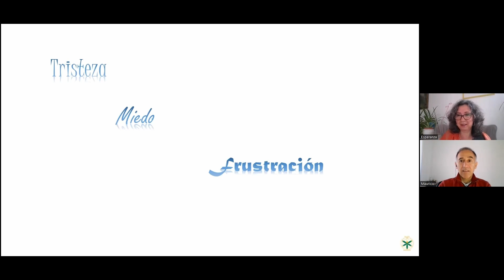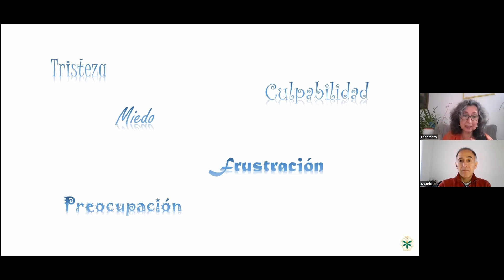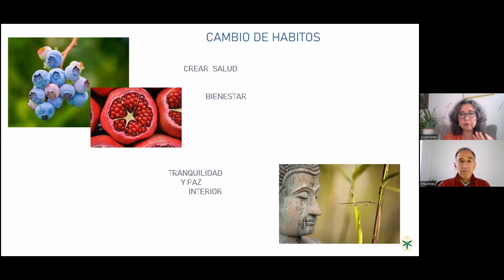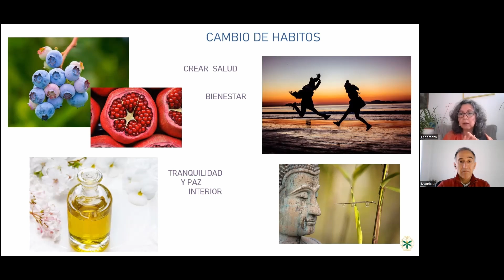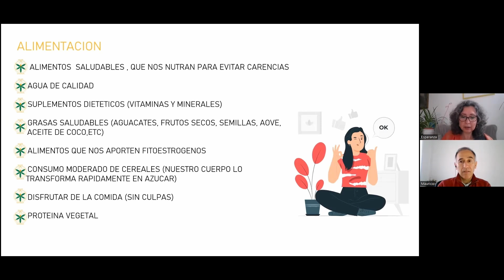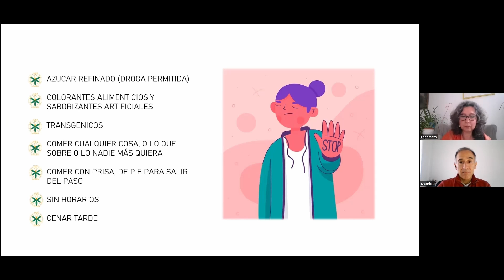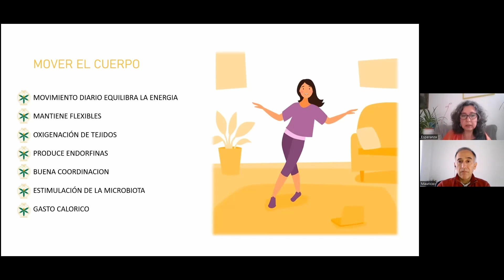3 Climaterio el camino hacia ti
Tercer video de la entrevista a Esperanza, dedicada a acompañar mujeres durante el proceso del climaterio (mal llamado menopausia). No solo aclara muchas cosas si no que nos da una perspectiva totalmente natural de este proceso